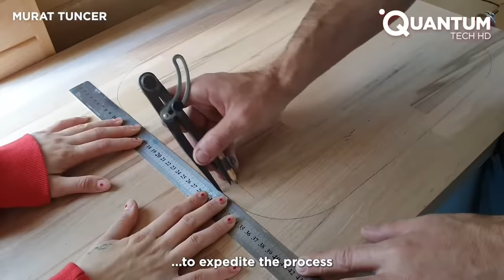Man Builds Amazing DIY CAMPERVAN | Start to Finish Conversion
Join us to uncover the intricate process of turning ordinary vehicles into cozy, functional homes on wheels. From creative designs to ingenious space utilization, discover the magic of crafting personalized mobile living spaces for adventurous souls. Enjoy!

Thumbnail Inspired by Баском
Баском offers this incredible two-section trunk that is made of reinforced fiberglass